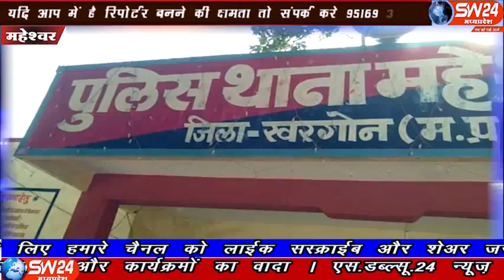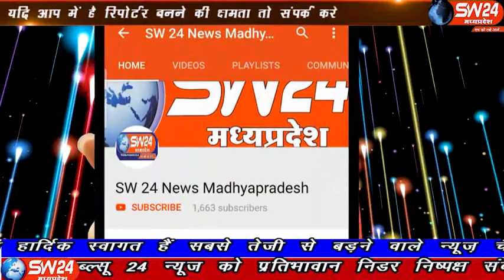sw24news maheshwar, 06.11.2019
खरगोन जिले के महेश्वर थाना अंतर्गत बडवेल में मुखबिर की सूचना पर मदन पाटीदार के खेत में दबिस देकर 100 गांजे के पोधे जब्त किये महेष्वर से विषाल अम्बेकर की रिपोर्ट#sw24news